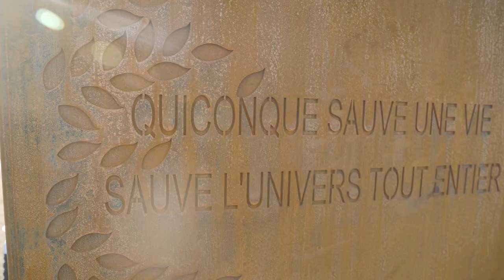Frédéric Masquelier inaugure une stèle à la mémoire des justes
Ce dimanche 16 juillet 2023, Frédéric Masquelier, Maire de Saint-Raphaël a procédé à l'inauguration d'une stèle au jardin Beaurivage dans le cadre de la journée nationale à la mémoire des victimes des crimes racistes et antisémites de l'Etat français et d'hommage aux justes de France en présence de Françoise Dumont, Sénateur du Var et d’Aurore Laroche, Conseillère Régionale.
Lors de cette cérémonie, Frédéric Masquelier a procédé à l’inauguration d’une stèle sur laquelle il est inscrit : « Quiconque sauve une vie sauve l’univers tout entier ». Cette phrase extraite du Talmud (un des textes du judaïsme), est gravée sur chaque médaille que remet l’Etat d’Israël en reconnaissance des actions d’humanité et de courage des « Justes parmi les Nations ». Le Maire a également reçu la médaille d’Honneur de Zakhor Grand Or de la part de Marc Allouch, Délégué Régional Zakhor pour la Mémoire Zone PACA.

Un moment de l’Histoire à ne jamais oublier

Les 16 et 17 juillet 1942, 13 152 juifs sont arrêtés par la police française. 1 129 hommes, 2 916 femmes et 4 115 enfants sont enfermés dans l’enceinte sportive du Vélodrome d’Hiver avant d’être déportés vers les camps de Pithiviers et de Beaune-la-Rolande.

Ce dimanche 16 juillet 2023 est l’occasion de témoigner sa reconnaissance à tous ceux qui ont recueilli, protégé ou défendu, au péril de leur propre vie et sans aucune contrepartie, une ou plusieurs personnes menacées de génocide. « Nous nous réunissions ce jour, avec toute la solennité requise, pour rendre hommage à des héros méconnus de l’histoire de France, symboles de la résistance et du courage : les Justes de France parmi les Nations, » a expliqué Frédéric Masquelier avant d’ajouter : « L’an passé, ici même, nous avons commémoré les 80 ans de la Rafle du Vel d’Hiv, cette nuit infâme où 13 152 Juifs sont arrêtés à Paris sur ordre des Allemands par des centaines d’agents de la préfecture de police française. Cette Rafle et celles qui suivirent ont marqué d’une trace indélébile l’histoire de France, et nous ne pouvons aujourd’hui plus nier la responsabilité pleine et entière de l’Etat français. Parmi ces Justes parmi les Nations, nous retrouvons des hommes et des femmes de toutes origines et de toutes confessions. Des citoyens français et étrangers, des religieux et des laïcs, des anonymes et des personnalités connues. Leurs points communs ? Une formidable force intérieure, une foi inébranlable en la dignité humaine et un courage hors du commun. »

28 217 justes parmi les Nations étaient recensés par Yad Vashem, Institut international pour la mémoire de la Shoah, au 1er janvier 2022, dont 4 206 en France et 17 dans le Var. Si aucun Juste parmi les Nations n’est recensé à Saint-Raphaël, la cité de l’Archange a abrité des réseaux très actifs de Résistance à l’occupation. Récemment, la Ville a procédé à l’inauguration d’une fresque en l’honneur de Germaine Sablon, dans le cadre du 80e anniversaire du « Chant des Partisans ».

Ce moment de mémoire a été marqué par des allocutions de Marc Allouch, de Bernard Kryger, rescapé du Vel d’Hiv accompagné de Romy Azoulay, de Daniel Darmon, Président de l’association culturelle israélite de Fréjus/Saint-Raphaël et de Franck Israël, Président de l’ensemble des communautés juives de la Côte d’Azur et Président du consistoire régional. La cérémonie s’est poursuivie avec Jean-François Debaisieux, adjoint au Maire délégué aux affaires patriotiques et militaires qui a procédé à la lecture du message de Patricia Miralles, secrétaire d’Etat auprès du ministre des Armées, chargée des Anciens combattants et de la Mémoire. Enfin, un dépôt de gerbes et une prière du rabbin de Saint-Raphaël ont précédé la sonnerie aux morts, l’hymne israélien et la Marseillaise.